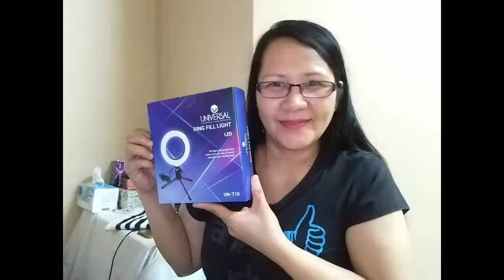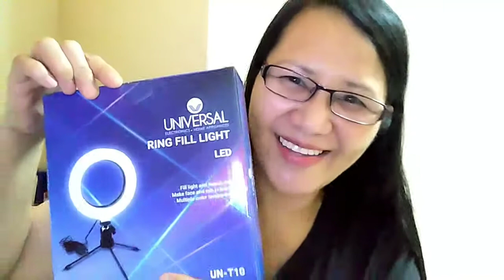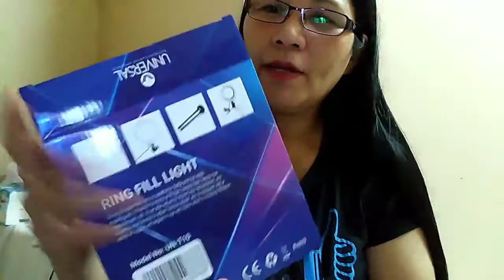Unboxing + review universal ring fill light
universal ring fill light